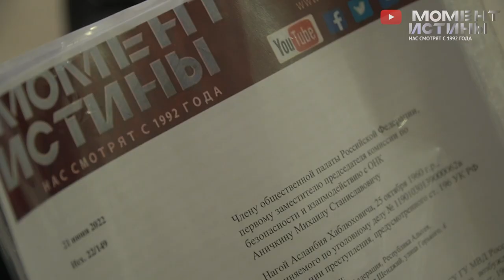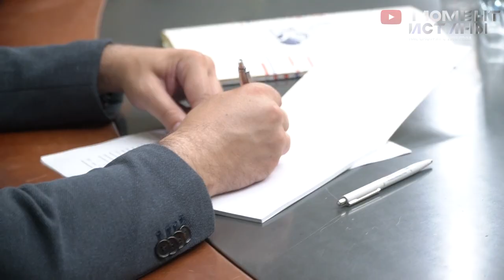⚡️ В деле винодела Асланбия Нагоя будет разбираться Общественная палата РФ. Уже выявлены нарушения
Недавно в Общественной палате РФ состоялся круглый стол, в ходе которого были подняты проблемы судебно-экспертной деятельности. Представители Редакции «Момент Истины» не только приняли участие в этом мероприятии, но и передали в Общественную палату РФ обращения, связанные с ситуацией Асланбия Нагоя.

Мы уже рассказывали о том, что кубанский винодел имел успешный бизнес. Расширяясь, он обратился за финансовой помощью в банк «Кубань Кредит». Этот банк возглавляет известный в Краснодарском крае банкир Виктор Бударин. Он выдал Асланбию Нагою кредит по залог его имущества. При этом стоимость залога значительно превышала сумму кредита.

Затем у винодела решили забрать все. Он стал фигурантом уголовных дел. На него всячески оказывали давление, но он выстоял. В итоге уголовные дела в отношении Асланбия Нагоя развалились, но осталось дело о банкротстве его предприятия. Винодел считает, что дело возбудили на основе судебной экспертизы, которая была проведена неправильно.

Редакция «Момент Истины» передала обращения по делу Асланбия Нагоя генеральному директору «Национального исследовательского института судебной экспертизы и медиации» Виталию Бегезе и председателю Общероссийского профсоюза Негосударственной сферы безопасности Дмитрию Галочкину.

Виталий Бегеза сообщил, что специалисты уже рассмотрели обращение. Они пришли к выводу, что в судебной экспертизе, которая легла в основу уголовного дела в отношении Асланбия Нагоя, допущено много нарушений. По мнению Виталия Бегезы, такие экспертизы не должны приводить к возбуждению уголовных дел. Общественная палата РФ подробнее изучит эту экспертизу и разберется в деле винодела.